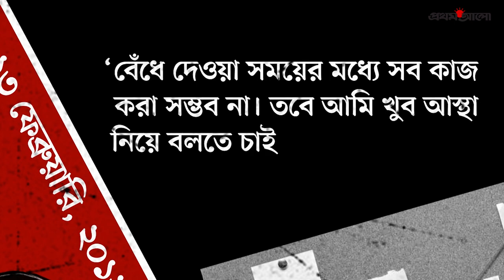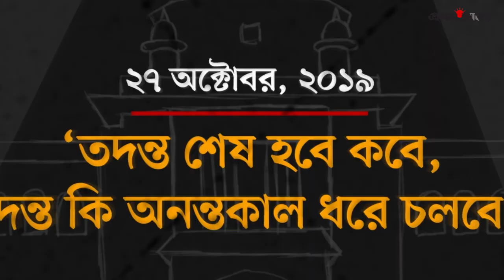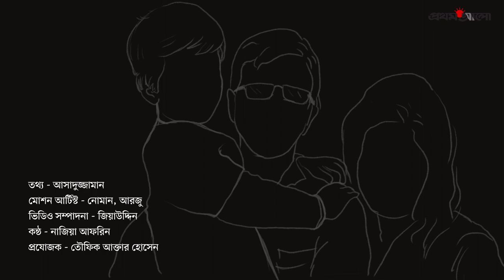সাগর-রুনি হত্যা: ১১ বছরেও হয়নি যে মামলার সুরাহা | Sagar-Runi Case